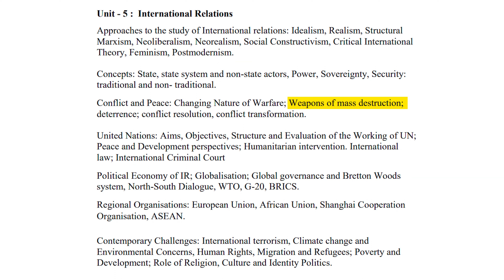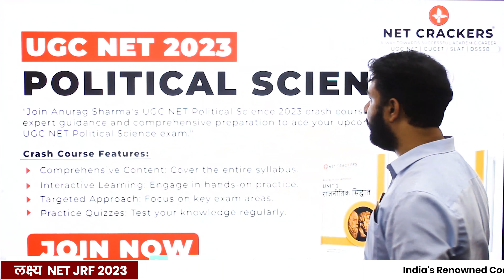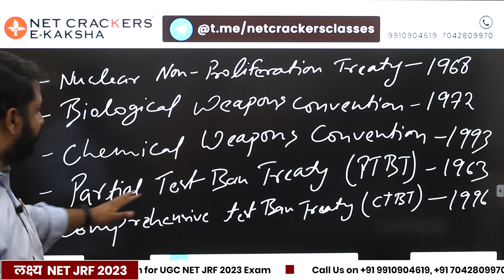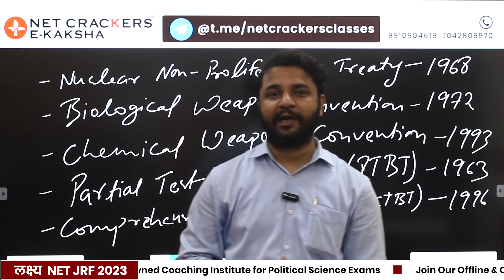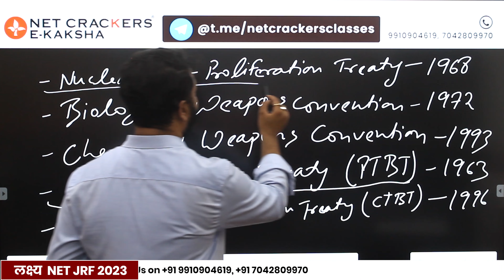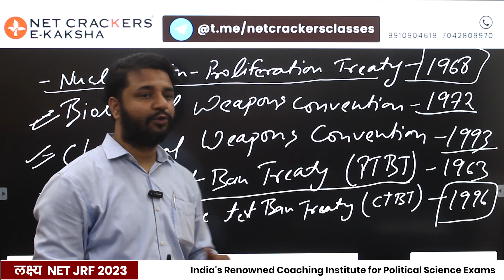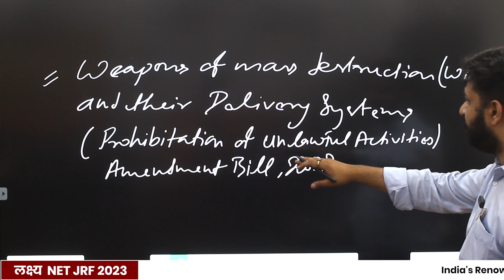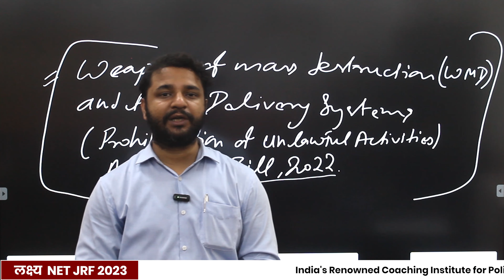Ugc Net Political Science | International Relation | Weapon of Mass Destruction by Anurag Sharma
Join us on a deep dive into the fascinating world of Weapons of Mass Destruction! 🌍💥 Explore the complexities of global politics, security, and international relations in Anurag Sharma's insightful UGC NET Political Science, UPSC & International Relations lecture. Get ready to unravel the mysteries of Weapons of Mass Destruction and their impact on our world. Don't miss out!

Ugc Net Political Science Lectures

Our Courses
➢ Ugc Net Paper 1 2023 Course (Offline & Online)
➢ Ugc Net Political Science 2023 Course (Offline & Online)
➢ CUCET Political Science 2023 Corse (Online)
➢ JK SET Political Science 2023 (Online)

ugc net political science classes
ugc net political science international relations
international relations
international relations political science
ugc net political science preparation
international relations lecture
weapon of mass destruction
weapon of mass destruction upsc
ugc net political science unit 5